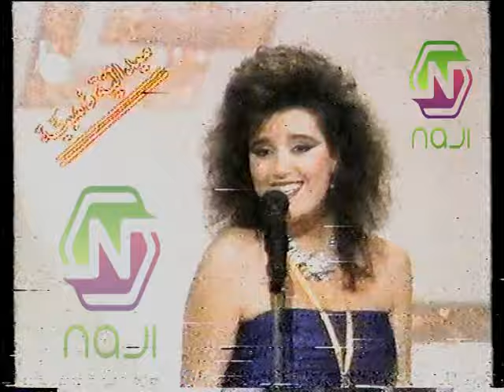كلودا شمالي-عالليلكي و استلام الميدالية الذهبية استديو الفن 88. حصريا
كلودا شمالي خريجة استديو الفن 1988 فازت بالميدالية الذهبية .
تميزت بالصوت الجلبي والموال .